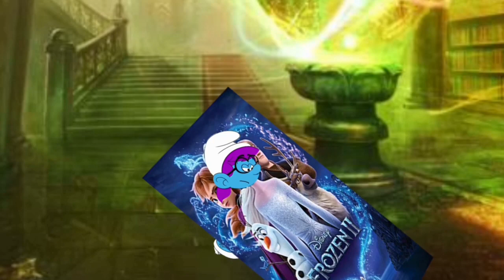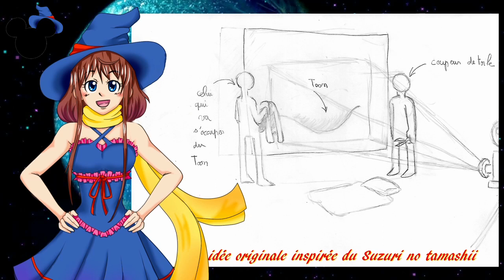THÉORIES sur ROGER RABBIT - Emi